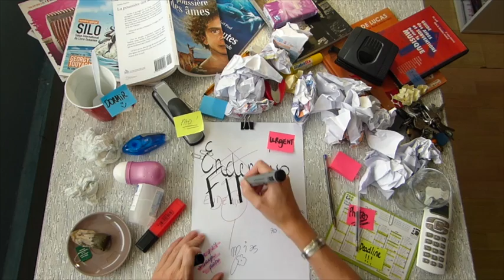Endemix - Les coulisses du magazine presse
Le nouveau magazine Endemix - spécial Flèches de la Musique - est sorti !

► Découvrez ici, toutes les étapes de réalisation du magazine.

►  50 pages d'actualité sur l'art et la culture de Nouvelle-Calédonie : théâtre, danse, musique, littérature, danse, etc. À retrouvez dans plus de 250 lieux de dépôts (lieux culturels et lieux de passage) dans les 3 provinces.